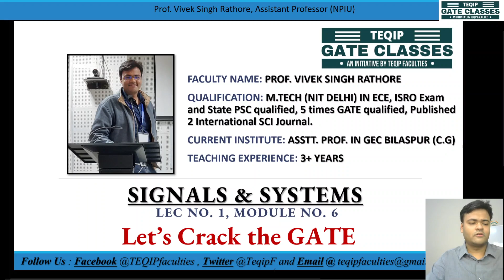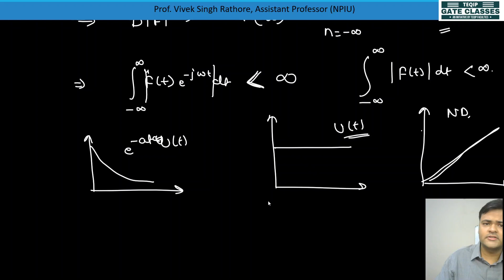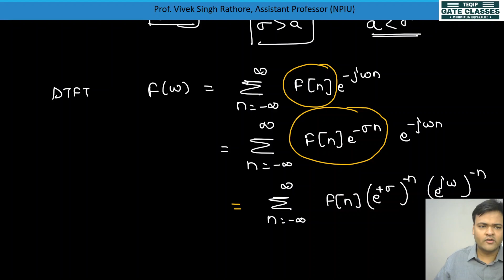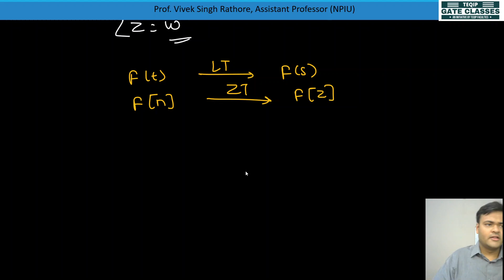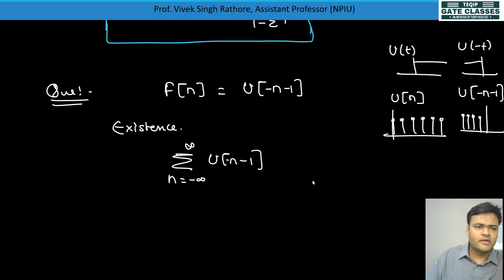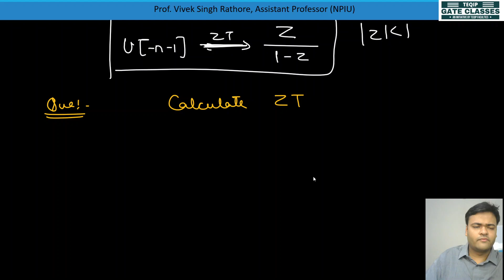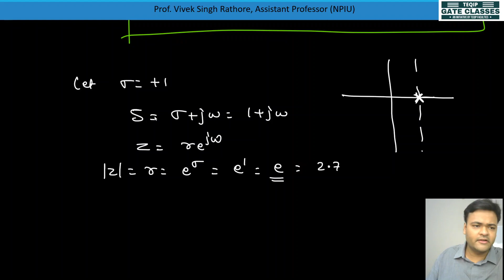Z Transform explained in hindi | Part-1 || SIGNAL AND SYSTEM COMPLETE COURSE (LEC 36) || GATE & ESE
In this video, we shall discuss the following points: CONDITION FOR EXISTENCE, REGION OF CONVERGENCE